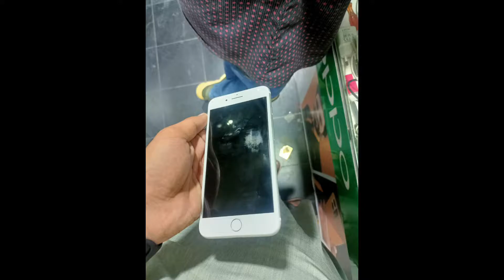Kkabhi kabhi bat man leni chahye 😐Vlog#112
Vlog#112 kbhi kbhi bat man leni chahye bahawalpur mobile market ☺️
⬇️💬For contact💬⬇️

Owner 😎 Muhammad Rafiq

Note‼️
Ye channel just entertainment videos k lye
hy or is pr sirf funn mazah tafreeh ki
videos upload ki jati hen i hope k ap ko meri videos pasand ati hongi  to support krty rahen or dekhty rahen  (M RAFIQ OFFICIAL) YouTube channel 😍